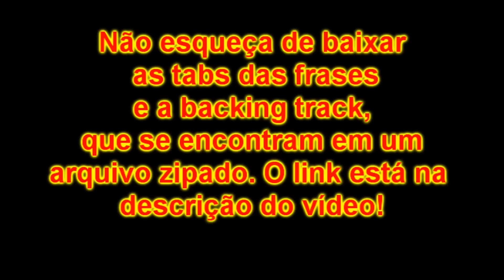Pentatônicos #3 - Marc Snow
Pentatôncos #3 - Abordagem sobre Penta meio Diminuta